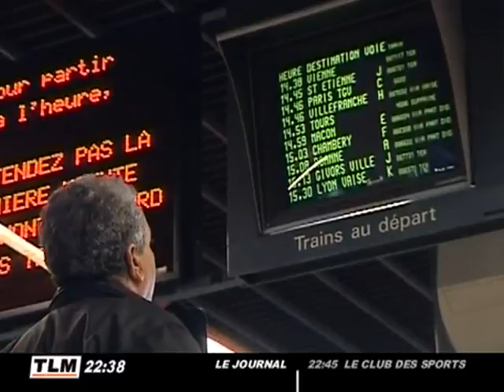Grève SNCF : Le conflit se durcit à Lyon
6ème jour de grève à la SNCF. Si la situation semble s'améliorer au niveau national, le conflit se durcit dans la région lyonnaise. (DROITS RESERVES . Pour toute exploitation sur TV, web, mobile, aller